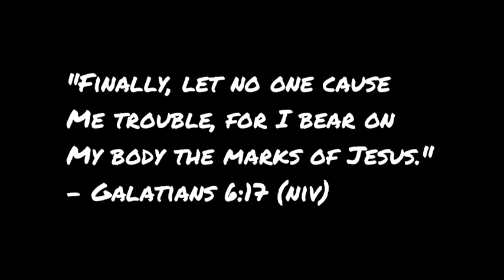"AMI" (The Mark) || Oko-Afo Street Drama Invasion